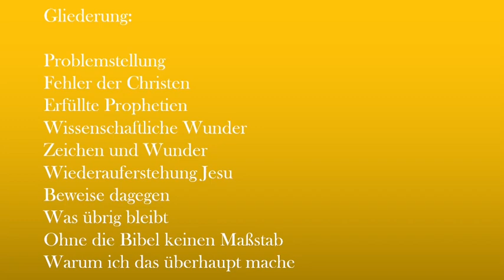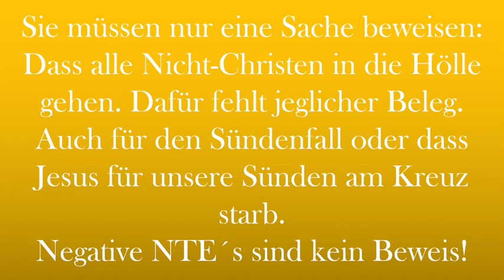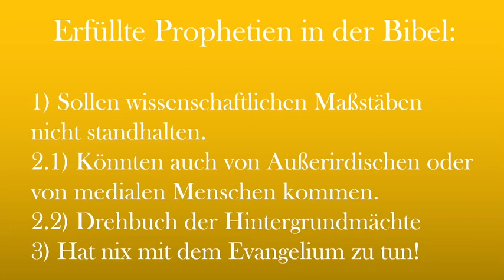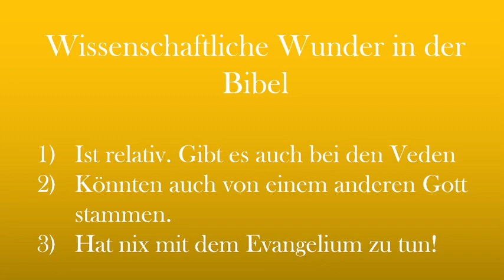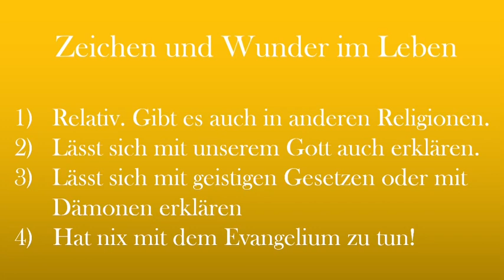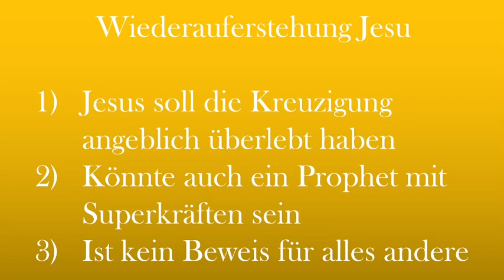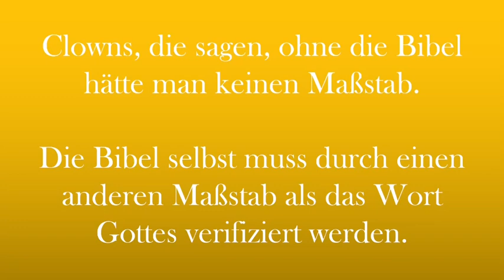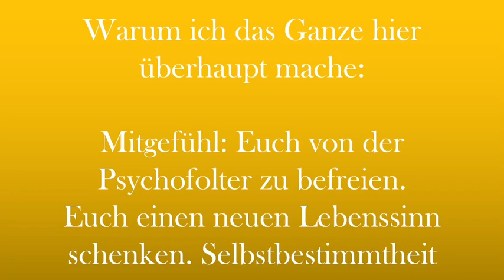Warum Bibelfundis nichts beweisen können!